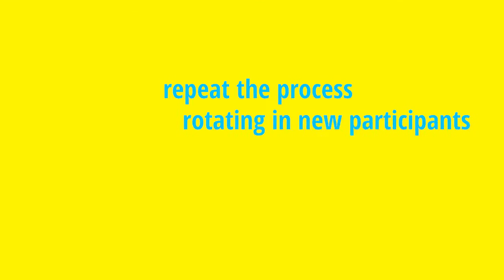Taxi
Try out this improvisation activity to bring some fun and character building in your group.